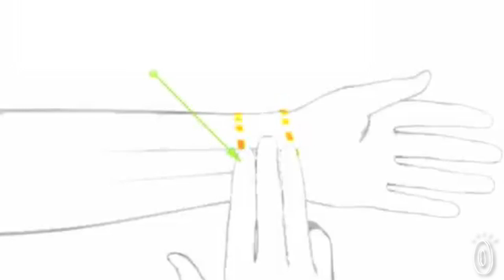Psi Bands - Accupressure bracelet for nausea